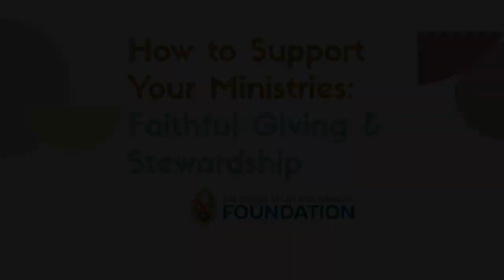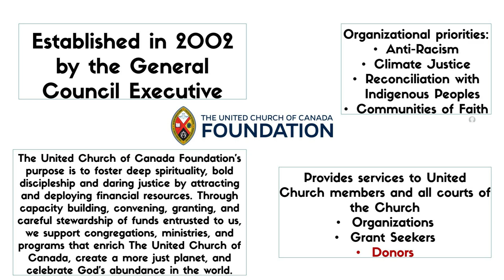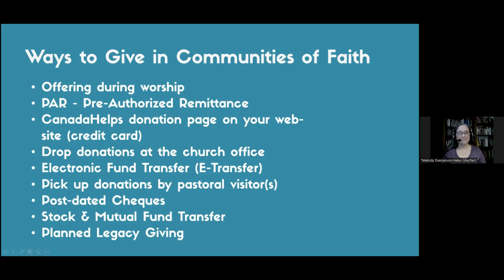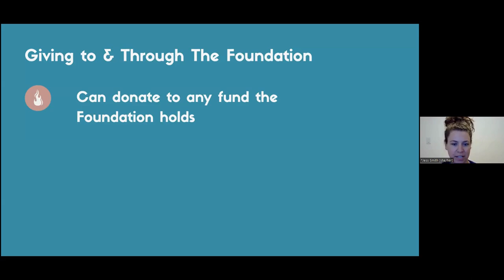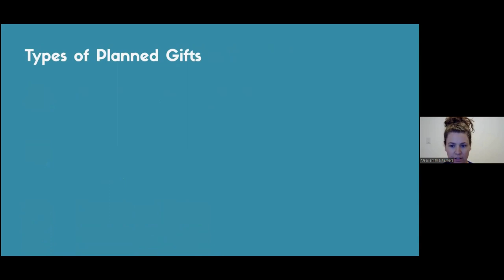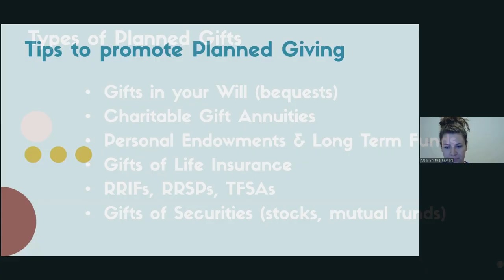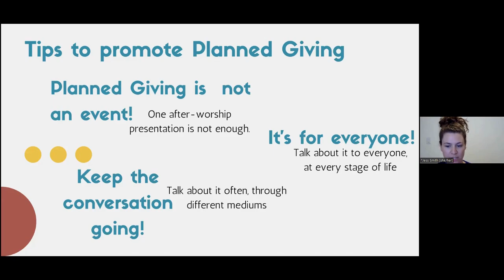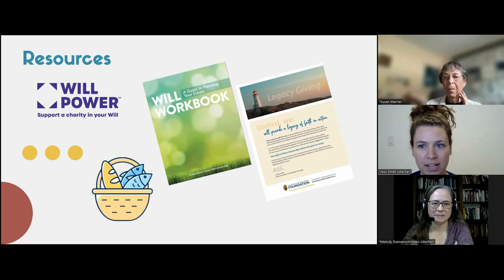How to: Support Your Ministries, Faithful Giving & Stewardship – United Church of Canada Foundation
In this webinar hosted by The United Church of Canada Foundation, Rev. Melody Duncanson-Hales and Jessica Smith discuss the theory and theology of giving, different ways to give to the Foundation and other United Church ministries and tips for inspiring generosity in your community of faith.